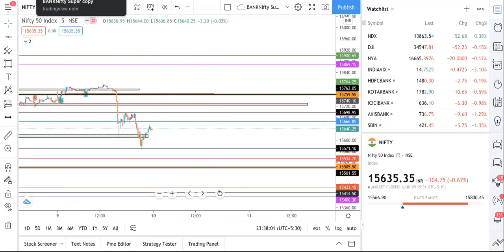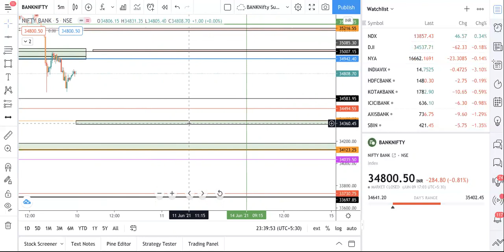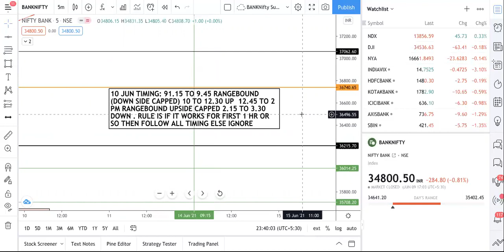EP 287# NIFTY & BANKNIFTY 10TH JUN EXPIRY TRADE PLAN. WE WILL SEE BOTH SIDE MOVE